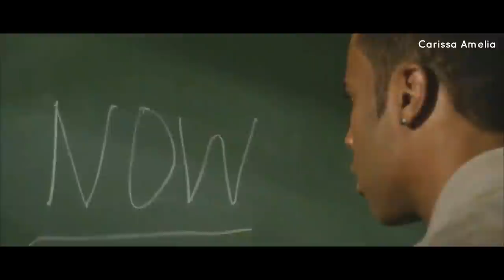TW S6B (E15-17) New Relationship Buat Scott & Malia